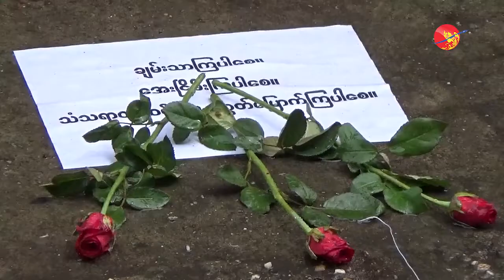နာဂါအိ ၁၀ ႏွစ္ျပည့္ ေအာက္ေမ့ဖြယ္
ဧရာဝတီ ၊ ၂၇ စက္တင္ဘာ ၊ ၂၀၁၇
ကင္ခ်ိ နာဂါအိဟာ ၂၀၀၇ ေရႊဝါေရာင္ ေတာ္လွန္ေရးမွာ စစ္တပ္ကေန ေသနတ္နဲ႔ ပစ္သတ္ခဲ့လိုု႔ ေသဆံုုးခဲ့တဲ့ ဂ်ပန္သတင္းေထာက္ ျဖစ္ပါတယ္။
ရုိက္ကူး/တည္းျဖတ္ - ေရႊေလး